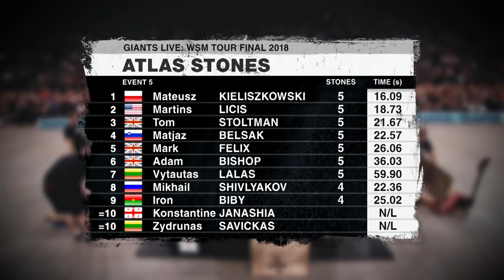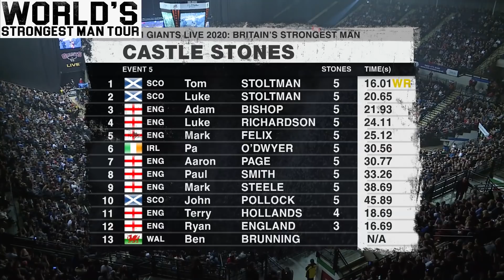Tom STOLTMAN | Atlas Stones WORLD RECORD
Scotland's Tom Stoltman must be hailed the ''KING of the STONES''.

BSM 2020:  'Britain's Strongest Man' contest in 2020 saw Tom Stoltman smash the World Record in the Atlas Stones.

This was previously set by Mateusz Kieliszkowski at the 'World Tour Finals' in 2018.

Tom Stoltman did all 5 stones in 16:01 seconds.

Mateusz Kieliszkowski previous Record run was 16:09 seconds.

The Final stone weighs 180kg or 396lbs.

Giants Live: Britain's Strongest Man 2020 Strongman contest at the Sheffield Arena, in January 2020.

The Stoltman Brothers were competing against other GBR strongmen including Adam Bishop, Terry Hollands, Mark Felix, Aaron Page, Luke Richardson and others.